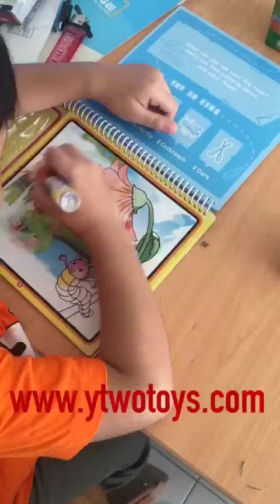Magic Drawing Book